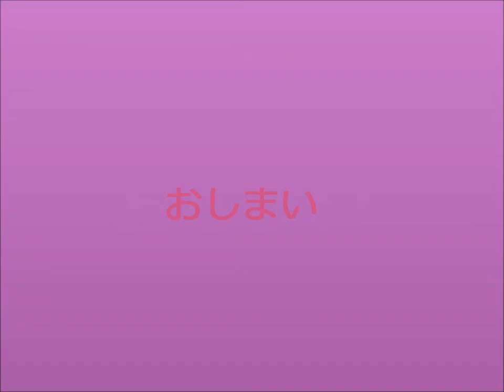2015 05 18 前橋市・敷島ばら園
ばら園祭り開催中です。無料なので少し混みますが、車は利根川河川敷の第3駐車場に置いて少し歩けば行けます。次から次へといろんなばらが咲き乱れるでしょう。写真を撮ったり、スケッチをしたり、ばらの美しさと香を十分楽しんでみたらいかがでしょうか。